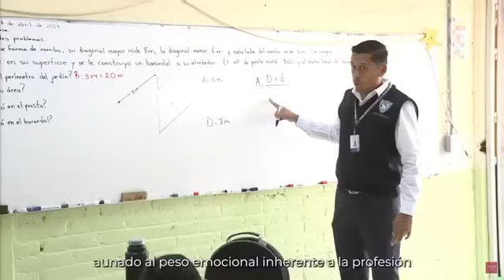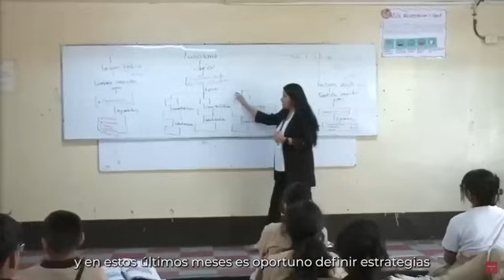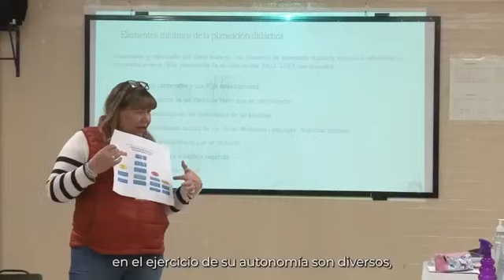Sexta sesión CTE Leticia Ramírez Amaya, Secretaria de Educación. Mensaje Maestras y Maestros